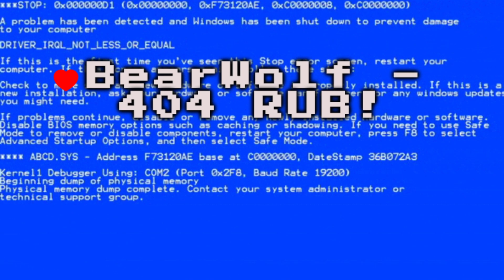ДЕФЕКТ В ОГНЕ МИСПЛЕЕВ ★ Slay the Spire РАДУЖНЫЙ челлендж • 22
Правила:
1. Старт забега с реликвией Радужный Осколок.
2. В колоду можно добавлять только карты других классов.
3. Нельзя брать карты своего класса.
4. Нельзя покупать карты своего класса.
5. Нельзя использовать зелья, которые дают карты своего класса.
6. Нельзя ипользовать события и предметы для трансформации карт в карты своего класса.
7. Для прохождения возвышения необходимо пройти IV акт.